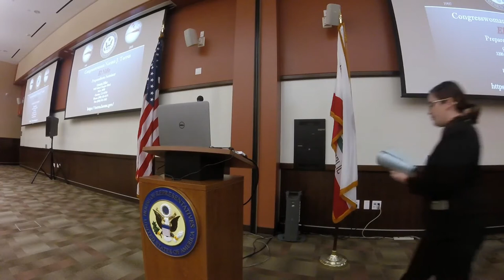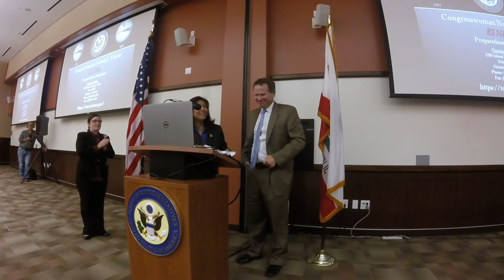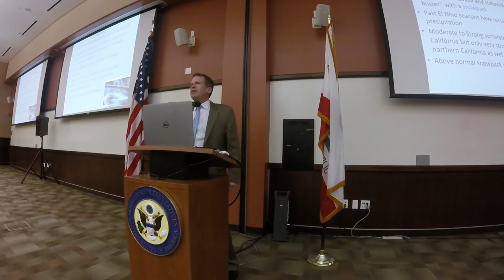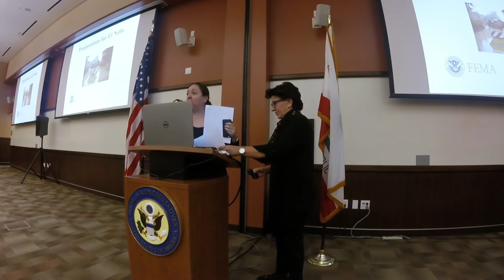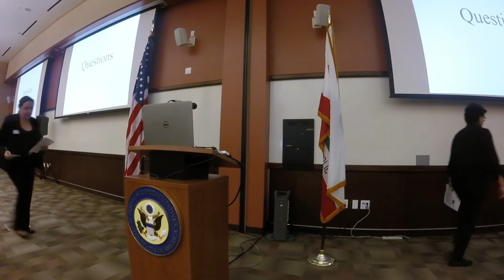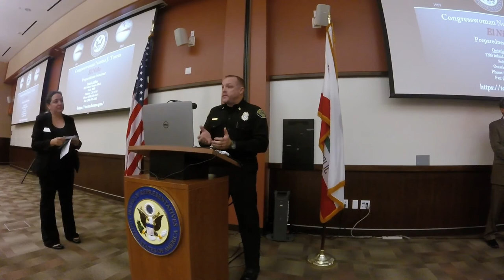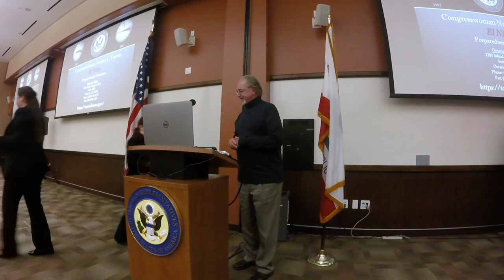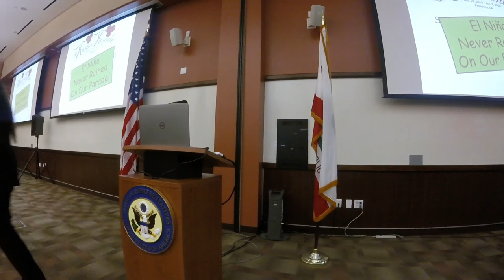El Niño Preparedness Seminar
Experts have predicted an El Niño of historic proportions, so to help residents of California's 35th congressional district get ready, I hosted an El Niño Preparedness Seminar to provide information on this weather phenomenon and tips on how to prepare.  We were joined by speakers from NASA's Jet Propulsion Laboratory, the National Oceanic & Atmospheric Administration (NOAA), and the Federal Emergency Management Agency (FEMA) as well representatives from several local agencies.